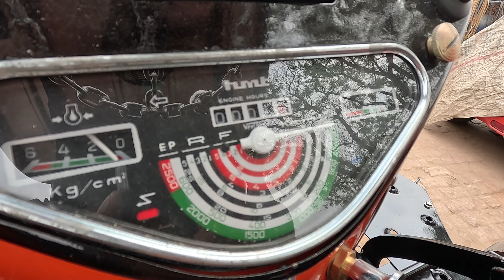जिंदगी है मेरी ट्रैक्टर नहीं जमीदार का सबसे अच्छा साथी है। Vintage HMT 5911 tractor